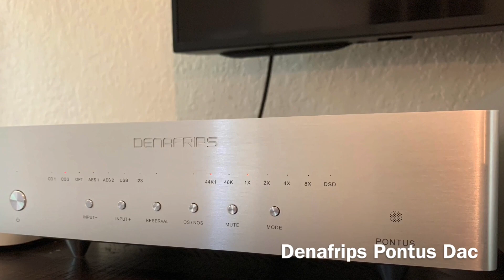Wharfedale EVO 4.4 : Dire Straits : Six Blade Knife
Wharfedale evo 4.4 speakers

Kinki studio Ex M1 plus integrated amp
Denafrips Pontus Dac
Audiolab 6000cdt CD transport
Bluesound node2i
MartinLogan Dynamo 1100x subwoofer- ( not in use)

QED Reference XT40 Speaker Cable
Audioquest king cobra xlr interconnects
Audioquest NRG 2 power cables for all
Audio quest power quest 3 conditioner
Nordost Silver shadow digital cable between dac and CD transport
2 iFi Ac purifier